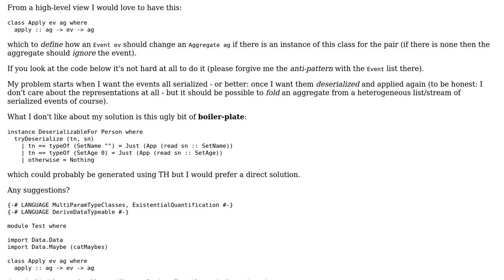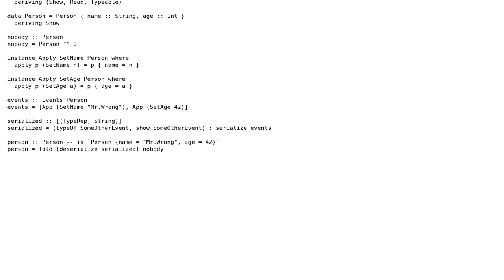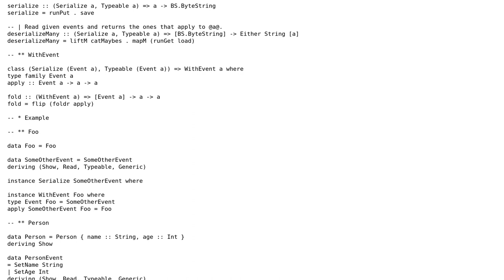Code Review: Playing with event-sourcing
With thanks & praise to God, and with thanks to the many people who have made this project possible! | Content (except music & images) licensed under CC BY-SA | Music | Images & others | With thanks to user Random Dev user Petr user Jamal and the Stack Exchange Network Trademarks are property of their respective owners. You are responsible for your own actions.